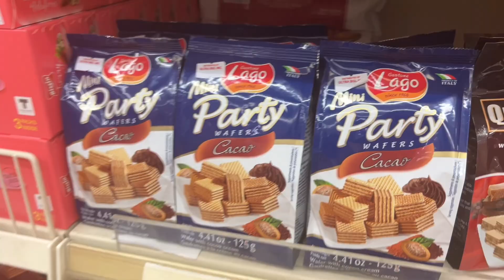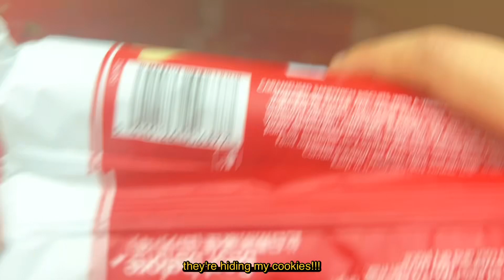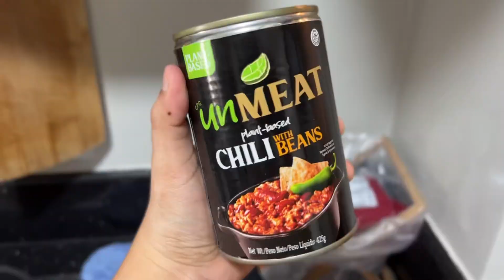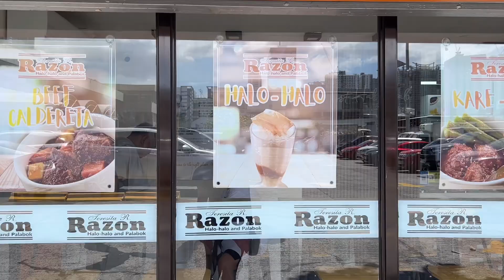Weekly Monotony (Apr 22-28 2024 Vlog)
Vlog 257

This week:
 Grocery • RTO day • Pancake House • Krispy  Kreme Ruffles, Doritos, and Cheetos doughnuts • Koomi days • Rehab • Sobrang init!!! • Sausage with chili beans • Opened up my mouse • Animal
 House • Hershey • Greasetrap leak • Gym • Halo-Halo • Hachi Kamp • Crash course in romance • beautiful moon • Ash and Dee's baby shower • Megamall • Genki Sushi • Badminton • Family time • Terai visits ♥️

00:00 Intro
00:42 Monday
01:55 Tuesday
04:14 Wednesday
05:07 Thursday
06:23 Friday
08:59 Saturday
08:27 Sunday

🎵 Love Recipes from VLLO
🎵 Morning Coffee from VLLO